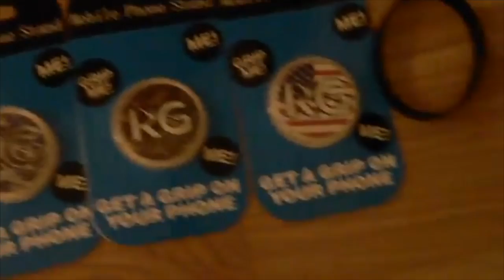"Your the Worst Hunter EVER"